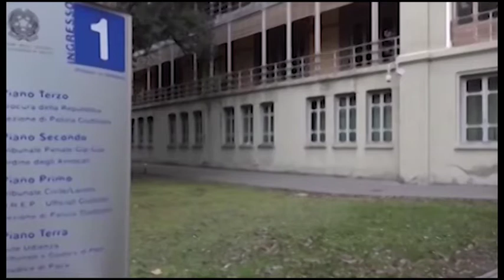Crac Etruria, in aula ancora il caso Isoldi e il finanziamento lampo